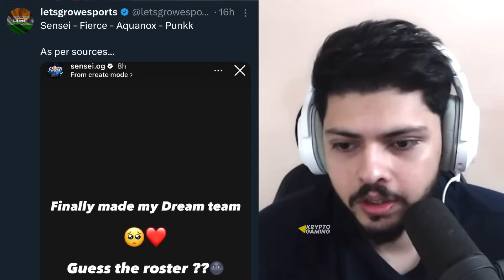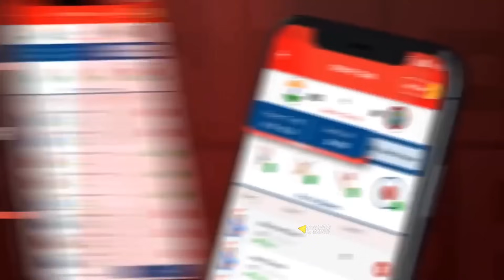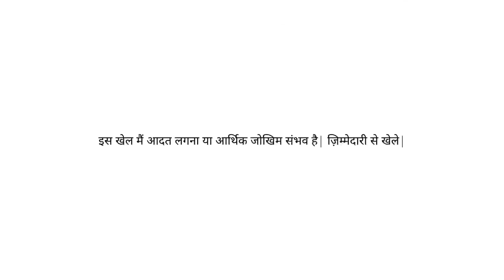Jonathan Prank GodL😳? H@cker in T1🚨 | Mortal S8UL in Biggest Award🏆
My11Circle App Link :
Use my exclusive coupon: MECNEW to get additional 20% extra cash on first deposit"

Credit: : FyXs , KiKiop , Mobies Award ♥️

i will remove that video immediately. don't report the video as it takes a lot of hard-work time and courage for making such video

ignore this part (tags):
soul highlights
s8ul highlights
bgmi live
bgmi scrims
bgmi tournament
Bgmi news
Scout
Mortal
Jonathan

Time Stamp:
0:00 Intro
0:17 Mortal S8UL Nominated in Mobies Award
0:34 Punk Joined RNT
0:43 Kronten Amar Unfollow Jonny
0:47 Promo
1:46 Jonathan Prank?
2:15 Tutu in T1 Exposed
2:34 Saggy Playing BGIS?
3:03 Why no Roadmap in BGMI?

 copyright act 1976, allowance is made for fair use for purposes such as criticism, comment, news reporting, scholarship, and research. fair use is a use  be infringing. non-profit, educational or personal use tips the balance in favou